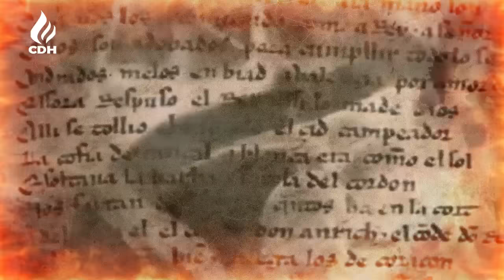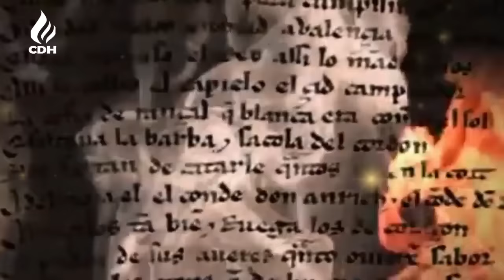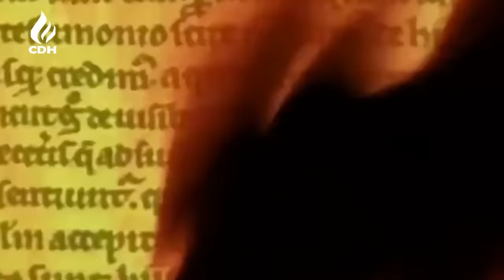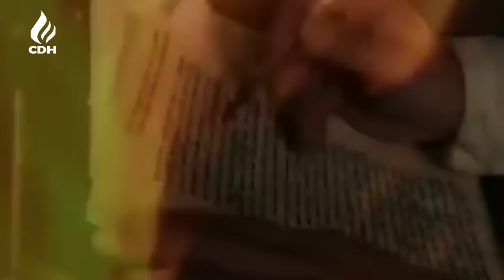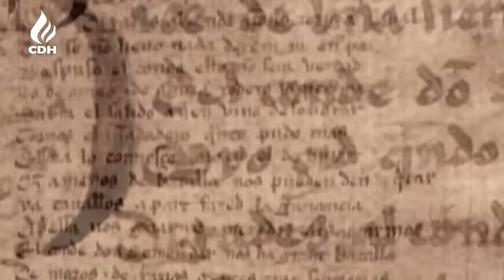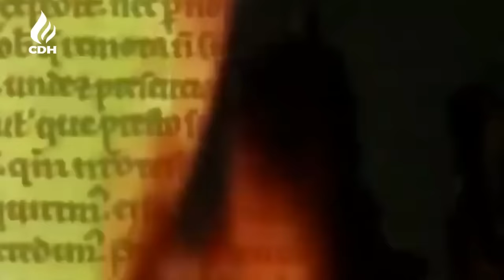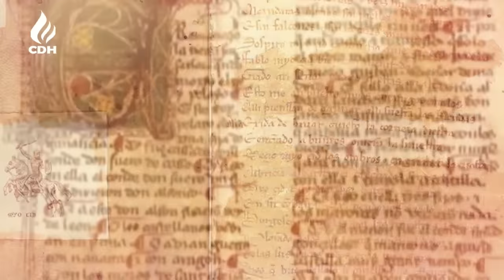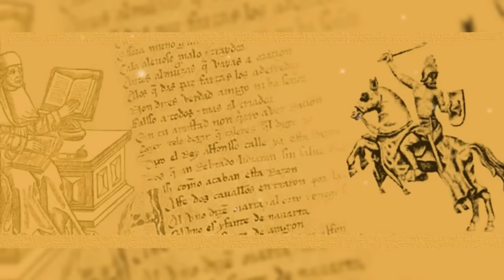El CID Campeador🔻 HISTORIA, LEYENDA y MITO de Rodrigo Díaz de Vivar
Rodrigo Díaz de Vivar, conocido como el Cid Campeador, fue un destacado guerrero medieval que vivió en el siglo XI. Su historia, contada en el poema épico El Cantar del Mio Cid, le convirtieron en una leyenda universal. Desde sus inicios como caballero al servicio del rey, hasta convertirse en un líder independiente, el Cid se convirtió en uno de las principales figuras de la historia de España.
Conocido por sus victorias contra los almorávides y por la conquista de Valencia, el Cid se convirtió en un símbolo de honor y valentía. Su legado trascendió los siglos, y su figura se inmortalizó en el famoso Cantar del Mio Cid, una obra literaria que narra sus hazañas.
Aunque su vida estuvo llena de desafíos y adversidades, el Cid siempre mostró una determinación inquebrantable. Su habilidad estratégica en el campo de batalla y su lealtad hacia sus aliados lo convirtieron en un líder respetado y temido.
A través de este video, exploraremos la fascinante vida del Cid Campeador, desde sus primeros años como noble caballero hasta su legado como figura emblemática de la historia de España. Descubre las batallas que libró, los personajes que lo rodearon y la influencia duradera que ha tenido en la cultura y la identidad del país. Únete a nosotros en este viaje para conocer al legendario héroe medieval, el Cid Campeador.

🔻SUGERENCIA🔻
Tal vez puedan ser de tú interés estos videos relacionados con esta Crónica.
▶1212🔻 Las NAVAS de TOLOSA🔻 La  BATALLA más DECISIVA de la RECONQUISTA 🔻La gran derrota almohade
▶El FINAL de HISPANIA🔻 Don Rodrigo el ultimo rey visigodo🔻 Invasión musulmana de la Península Ibérica

📜BIBLIOGRAFÍA
►David Porrinas González. El Cid. História y mito de un señor de la guerra
►José Luis Martín. El Cid histórico: Un estudio exhaustivo sobre el guerrero y el hombre

✅ACLARACIÓN
El guion de este vídeo es el resumen de una recopilación de información obtenida de diferentes fuentes. Este canal no pretende tener la verdad absoluta sobre los temas tratados, así que invita a su audiencia a comentar con respeto sus diferentes puntos de vista.

0:00 Introducción
0:42 Fuentes históricas
2:13 Primer destierro
13:14 Segundo destierro
24:08 Príncipe de Valencia
38:54 Muerte y legado

✅IMÁGENES OBTENIDAS DE.      ✅ IMAGES OBTAINED FROM .